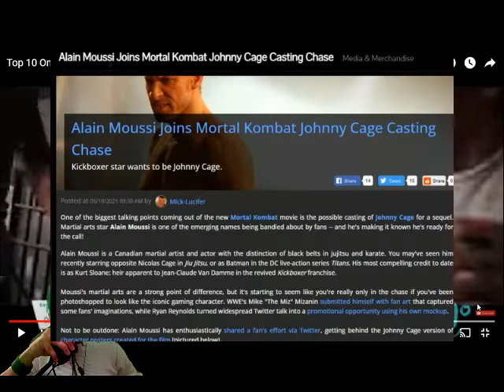Top 10 One Take Fight Scenes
This a reaction video of Top 10 One Take Fight Scenes

Original Video:  Top 10 One Take Fight Scenes - YouTube